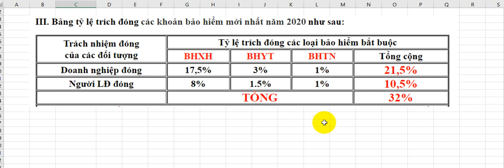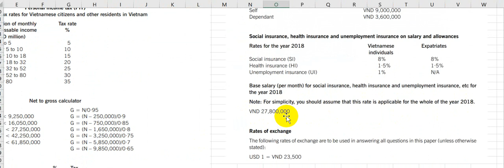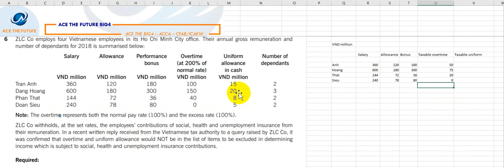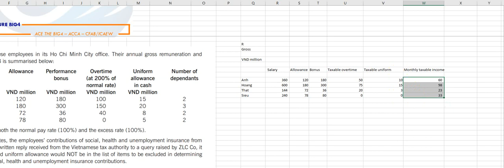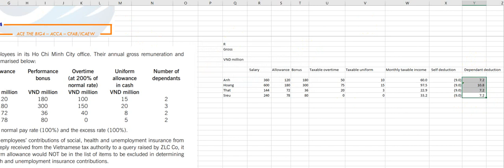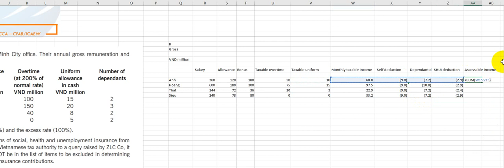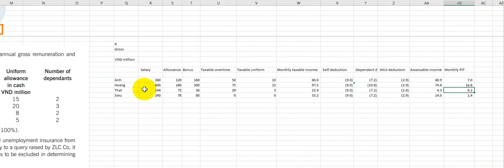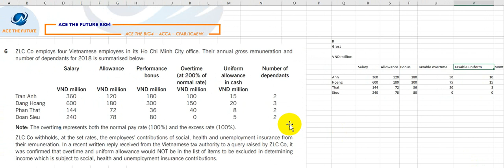F6 task 6 June 2019